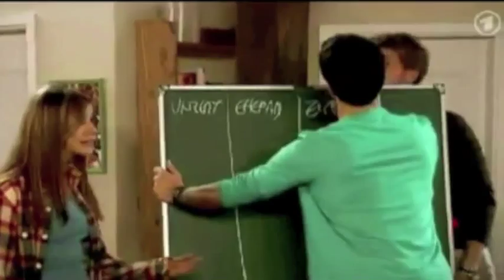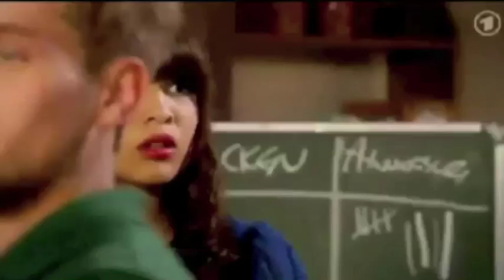Christian & Oliver 02/07/09 VOST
Un petit jeu pour mettre de bonne humeur...